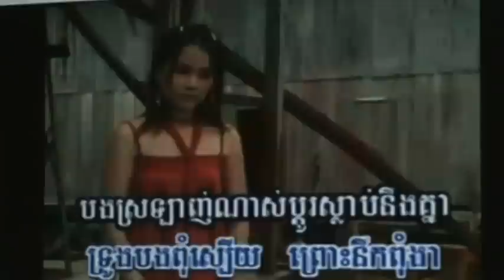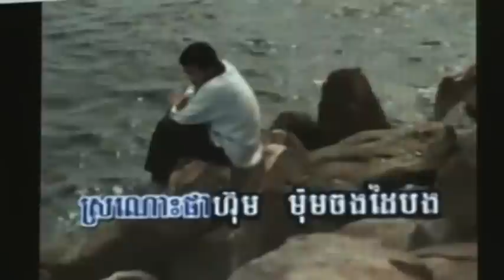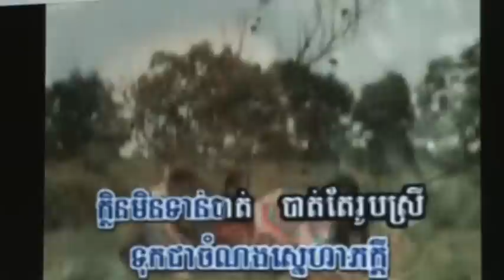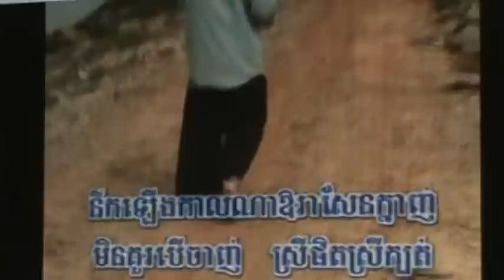Khmer Song-Koh Kong Anloung Snae By SAY CHEA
Turn Your Volume To Max!  coming up next song...MIRAH! MiRAH!